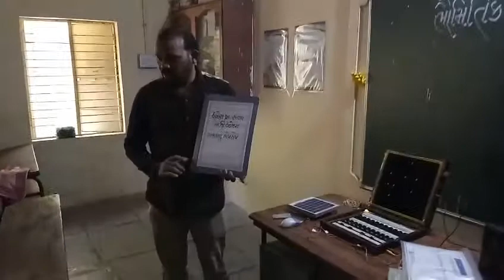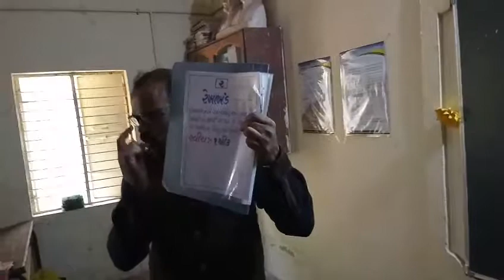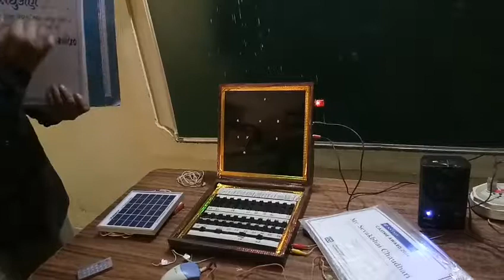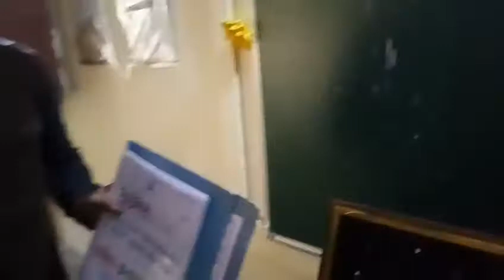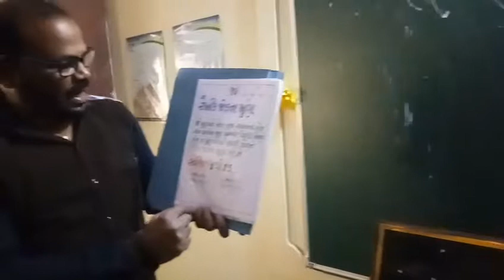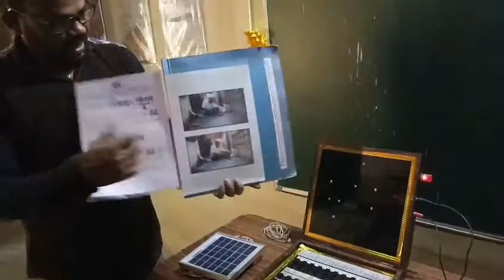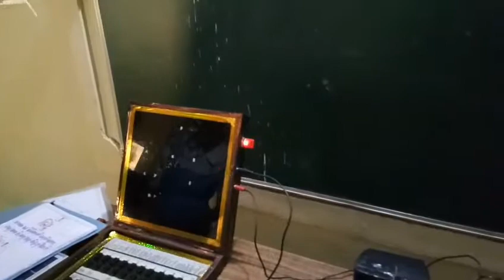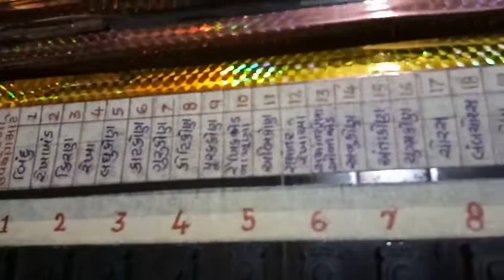Rural laptop ( Gamda nu laptop)